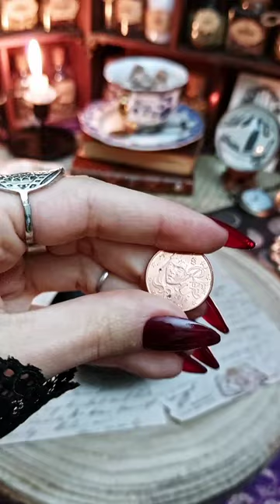Money Spell | Red Fairy Tarot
All the cards used in this video are listed